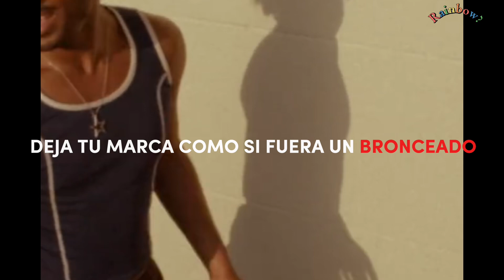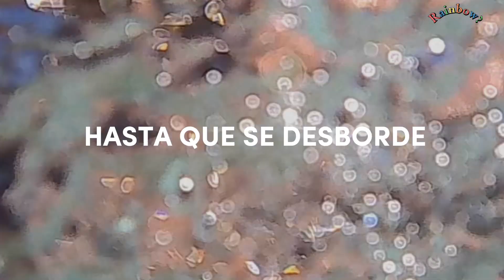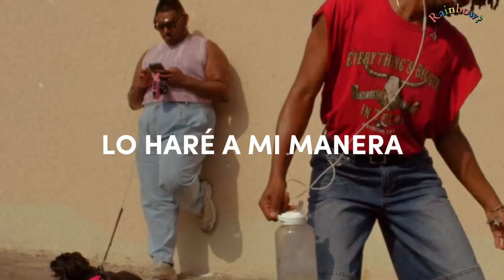Bronze avery ~ HEATWAVE / Video Oficial - sub español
☼ Ajks Bronzeee ha sacaco su nuevo álbum hace unos meses ya caletandonos, transmitiendo esas vibras veraniegas, y el olor del protector solar en la piel, todas las canciones de su nuevo álbum gritan “verano”, “lloro en latam” (congelandome en estas fechas), igual podemos hablar de lo suave que suena su voz también?.
Donde sea que estes viendo este video, espero haberte sacudido un poco, cuídate muchooo y mantente calientitx ;).

૮꒰ ˶• ༝ •˶꒱ა AQUÍ PUEDES ESCUCHAR SU NUEVO ÁLBUM STREAM

·.·✮Sigue a (@bronzeavery)

✎Lyrics:
Ooh, ooh
Da, da, n-da, da

Leave your mark like it's a suntan
Make out on the hot sand
You can be the big plan
Come on over
Flash my titties from the sunroof
Merman in the lagoon
Splashin' to a pop tune on a boulder

Pushin' up on me
I got what you need (I do)
Close your eyes and relax, relax, relax
Puttin' on a show
Everywhere I go (ooh)
Betcha wanna see that, see that, see that

I'ma do what I want
I'ma do it my way
Feel it drippin' all over my face
In the sweat of the club
At the front of the stage
Burnin' up in heatwave

Head-spun in a tornado
Water it, watch it grow
Until it overflows, how you like
Sweet sensation on my tongue
A darker taste of rum
Come on and get you some
Take a bite

☞ ︎Copyright: All credit for the production of this work as an edition belongs to "BRONZE AVERY".

Community: 🌈🧚🏻🧞‍♀️🧜🏻‍♂️🧝🏼‍♀️🦹🏾‍♀️ (para todas, todos, todes, todxs)

“Es por eso que tu participación en esta comunidad influye de manera significativa.”

¿Hay algún ajuste o edición que te gustaría?

︎ ︎ ☞ Déjalo en la cajita de los comentarios ^^.

ﾟ｡⋆⋆｡ﾟ☁︎｡ﾟ｡⋆⋆｡ﾟ☁︎｡ﾟ｡⋆⋆｡ﾟ｡⋆⋆｡ﾟ☁︎｡ﾟﾟ｡⋆⋆｡ﾟ☁︎｡ ☁︎ ﾟ｡⋆⋆｡
ﾟ｡⋆⋆｡ﾟ☁︎｡ﾟ｡⋆⋆｡ﾟ☁︎｡ﾟ｡⋆⋆｡ﾟ☁︎｡ﾟ｡⋆⋆｡ﾟ☁︎｡ﾟ｡⋆⋆｡ﾟ☁︎｡ﾟ｡⋆⋆｡ﾟ☁︎｡ﾟ｡⋆⋆｡ﾟ☁︎｡ﾟ｡⋆⋆｡ﾟ☁︎｡ﾟ｡⋆⋆｡ﾟ☁︎｡ﾟ｡⋆⋆｡ﾟ☁︎｡ﾟ｡⋆⋆｡ﾟ☁︎｡
⋆｡ﾟ☁︎｡⋆｡ ﾟ☾ ﾟ｡⋆⋆｡ﾟ☁︎｡⋆｡ ﾟ☾ ﾟ｡⋆⋆｡ﾟ☁︎｡⋆｡ ﾟ☾ ﾟ｡⋆⋆｡ﾟ☁︎｡⋆｡ ﾟ｡⋆⋆｡ﾟ☁︎｡⋆｡ ﾟ☾ ﾟ｡⋆⋆｡ﾟ☁︎｡⋆｡ ﾟ☾ ﾟ｡⋆⋆｡ﾟ☁︎｡⋆｡ ﾟ｡⋆⋆｡ﾟ☁︎｡⋆｡ ﾟ☾ ﾟ｡⋆ ﾟ｡⋆⋆｡ﾟ☁︎｡⋆｡ ﾟ☾ ﾟ｡⋆ ﾟ｡⋆⋆｡ﾟ☁︎｡⋆｡ ﾟ｡⋆ ﾟ｡⋆⋆｡ﾟ☁︎｡⋆｡ ﾟ☾ ﾟ｡⋆ ﾟ｡⋆⋆｡ﾟ☁︎｡⋆｡ ﾟ☾ ﾟ｡⋆ ﾟ｡⋆⋆｡ﾟ☁︎｡⋆｡ ﾟ☾ ﾟ｡⋆ ﾟ｡⋆⋆｡ﾟ☁︎｡⋆｡ ﾟ☾ ﾟ｡⋆ ﾟ｡⋆⋆｡ﾟ☁︎｡⋆｡ ﾟ☾ ﾟ｡⋆ ﾟ｡⋆⋆｡ﾟ☁︎｡⋆｡ ﾟ☾ ﾟ｡⋆ ﾟ｡⋆⋆｡ﾟ☁︎｡⋆｡ ﾟ☾ ﾟ｡ﾟ｡⋆⋆｡ﾟ☁︎｡⋆｡ ﾟ｡⋆ ﾟ｡⋆⋆｡ﾟ☁︎｡⋆｡ ﾟ☾ ﾟ｡⋆ ﾟ｡⋆⋆｡ﾟ☁︎｡⋆｡ ﾟ｡⋆ ﾟ｡⋆⋆｡ﾟ☁︎｡⋆｡ ﾟ☾ ﾟ｡⋆ ﾟ｡⋆⋆｡ﾟ☁︎｡⋆｡ ﾟ☾ ﾟ｡⋆ ｡ﾟ｡⋆⋆｡ﾟ☁︎ ｡ﾟ｡⋆⋆｡ﾟ☁︎ ｡ﾟ｡⋆⋆｡ﾟ☁︎ ｡ﾟ｡⋆⋆｡ﾟ☁︎ ｡ﾟ｡⋆⋆｡ﾟ☁︎ ｡ﾟ｡⋆⋆｡ﾟ☁︎ ｡ﾟ｡⋆⋆｡ﾟ☾ ﾟ｡⋆⋆｡ﾟ

x໐x໐